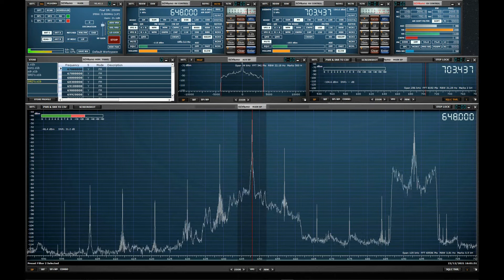Radio Caroline 648 KHz after the power upgrade to 4KW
Here is Radio Caroline 648 KHz as received in south Birmingham after the tranmitter power was upgraded from 1KW to 4KW.

I am using a 75cm tuned active loop for reception feeding an SDRplay RSPdx receiver.